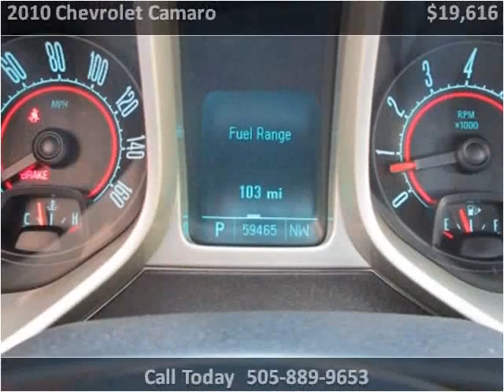2010 Chevrolet Camaro Used Cars Albuquerque NM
This 2010 Chevrolet Camaro is available from Zia Auto Wholesalers.